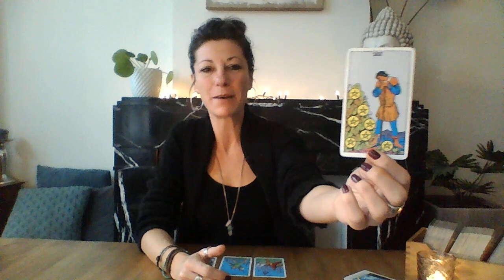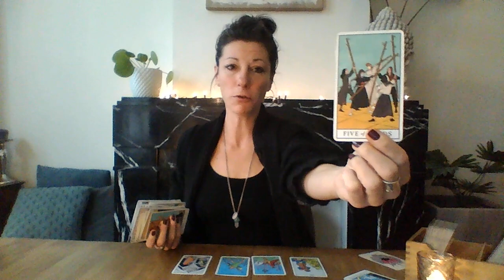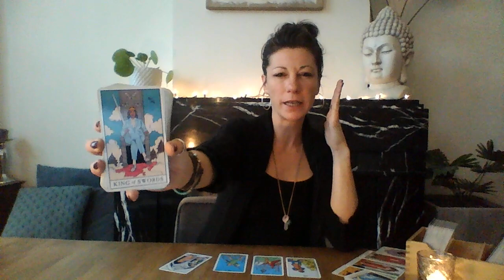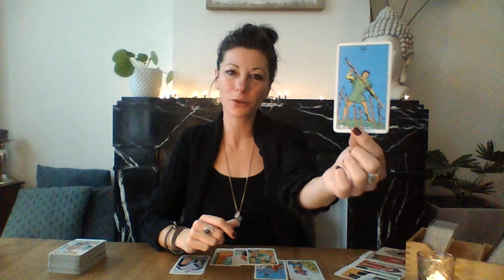WEEGSCHAAL ~ Februari 2021 ~ Vecht Ervoor💪❣ Tarot Reading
Dit is een algemene reading voor Weegschaal voor de maand februari 2021!!!

Weet je niet welke sterrenbeelden voor jou van belang zijn? Vraag dan je persoonlijk geboorte horoscoop aan (gratis)!! Stuur mij een e-mail met jouw geboortedatum, geboorte uur en geboorte plaats.

MANIFESTEREN ~ Hoe doe je dat?
In deze video leg ik uit hoe je het beste kunt manifesteren en vooral wat het tegen kan houden zodat je dat kunt loslaten! :)

*Ik ben vanaf nu ook te BOEKEN voor PERSOONLIJKE READINGS!* Op mijn website vind je alle nodige informatie:

Namaste,
Barbara